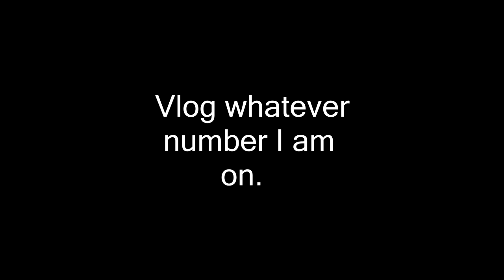HOW DOES THAT EVEN HAPPEN?!?